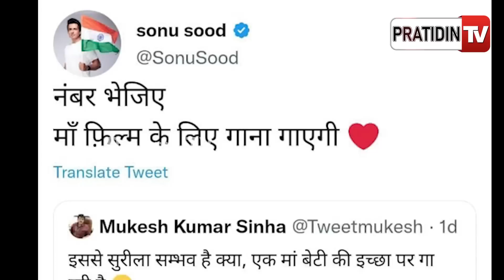ସୋସିଆଲ ମିଡ଼ିଆରୁ ଭାଇରାଲ୍ ଗୀତ ଶୁଣି ସୋନୁ ସୁଦ୍ ମହିଳାଙ୍କୁ ଦେଲେ ବଲିଉଡ୍ ଗୀତ ଗାଇବା ଅଫର । PratidinTv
ସୋସିଆଲ ମିଡ଼ିଆରୁ ଭାଇରାଲ୍ ଗୀତ ଶୁଣି ସୋନୁ ସୁଦ୍ ମହିଳାଙ୍କୁ ଦେଲେ ବଲିଉଡ୍ ଗୀତ ଗାଇବା ଅଫର। Sonu Sood offers Bollywood singing opportunity to this hard working housewife.